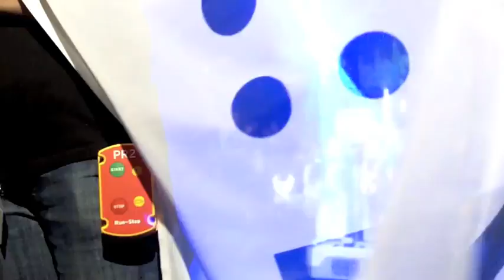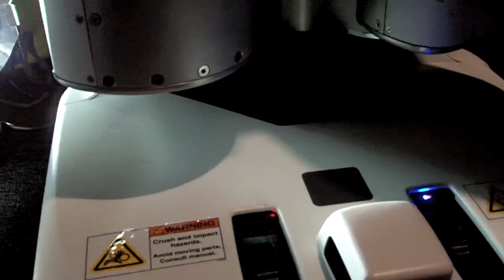Willow Garage PR2 Graduation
Willow Garage gives away 11 PR2 robots to research institutions around the world.